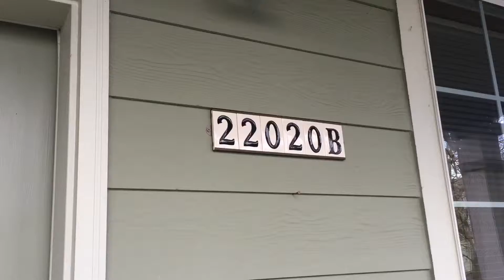2202B NE Chinook Way, Fairview, OR 97024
A quick walk through video of a townhouse for rent in Fairview Oregon.